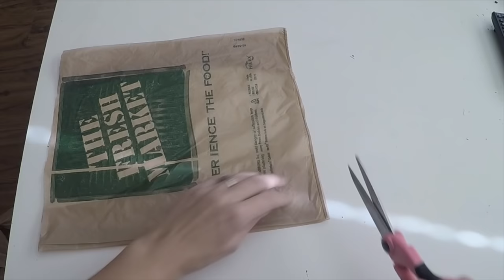Carpet, Mat of Recycle Plastic bag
How to make a carpet out of plastic bags
Recycle Plastic Bags Into Plastic carpet, mat
Recycle plastic shopping bags and make another bag!
How to make a rag rug from plastic bag!
I use a "J" Hook but you can use a larger needle and different styles of crocheting.